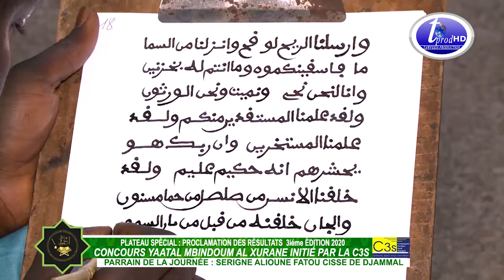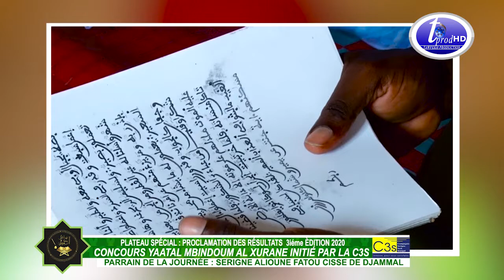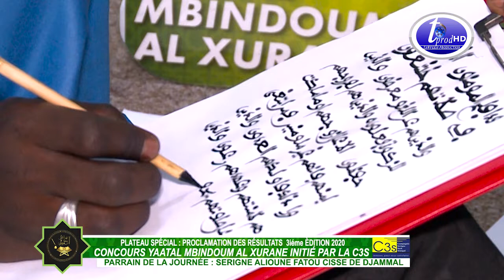Documentaire DIAMAL Cérémonie de Remise des Prix Dimanche 10 Mai 2020 YAATAL MBINDUM AL XURANE